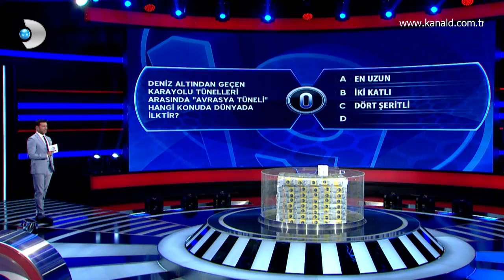19 - Avrasya Tüneli hangi konuda dünyada ilktir?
Sunuculuğunu Barış Kılıç'ın yaptığı bilgi yarışması 19'da en ilgi çeken sorular ve cevaplar...